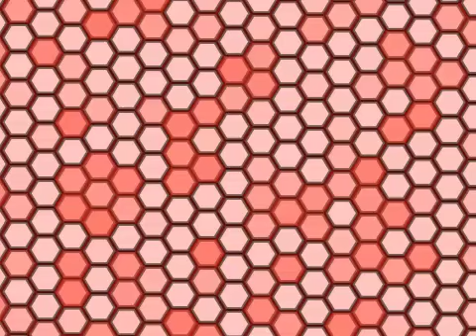Frank yung where the hoes at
wealthy boy records